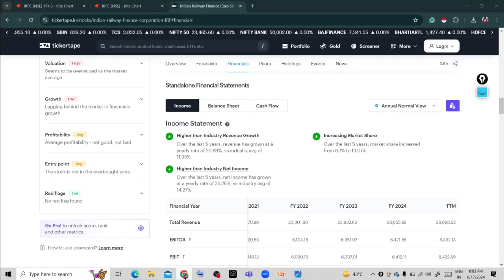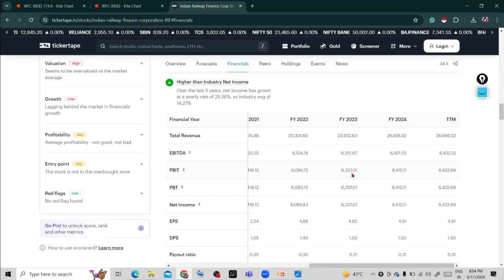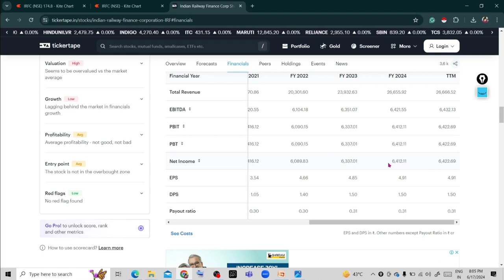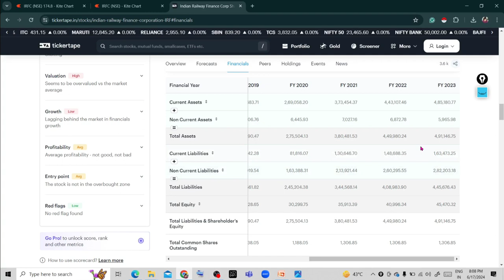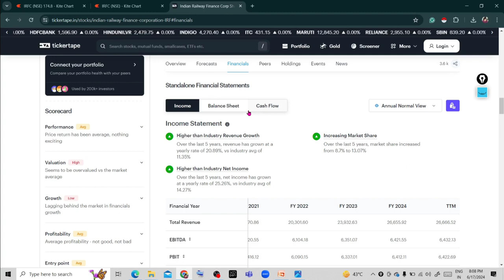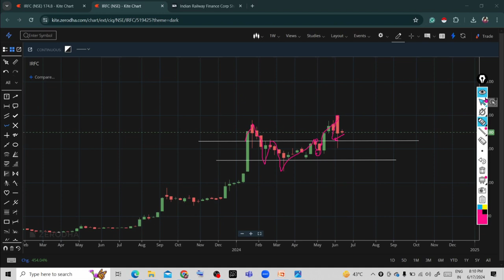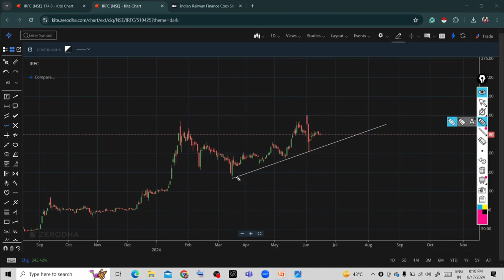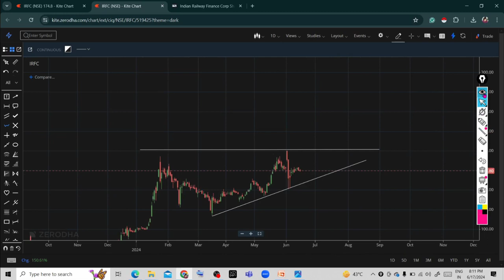IRFC Share Target and Fundamental Analysis share market